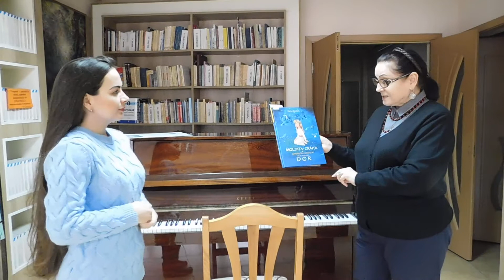Parteneriat cu LT „Nicolae Sulac”